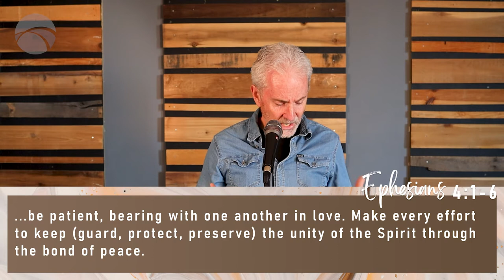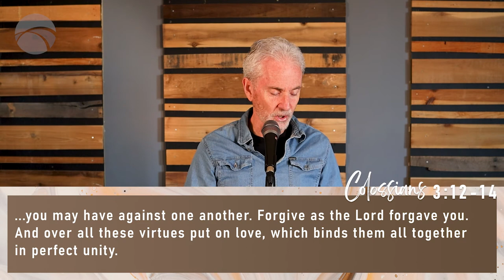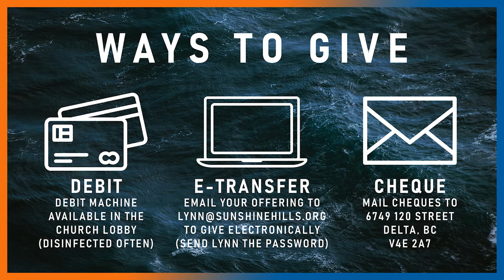April 24, 2022 | Is Christ Divided?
We are so excited to have Pastor Tom back with us to share a word that God has laid on his heart. Today's message concerns unity, and our place in guarding the bonds of peace. Stay to the end to hear about our missions focus for April: Mercy Canada!